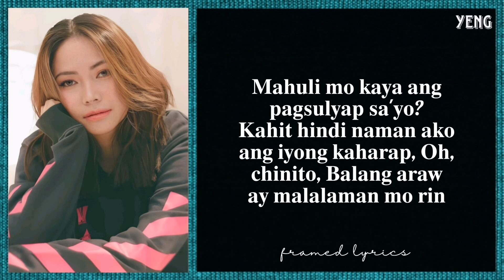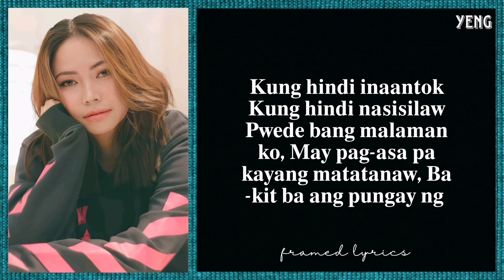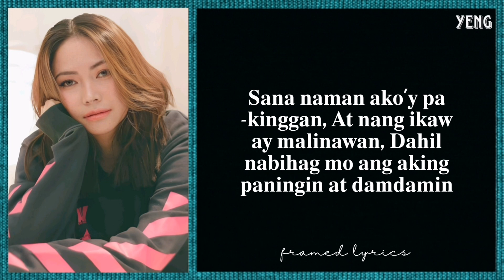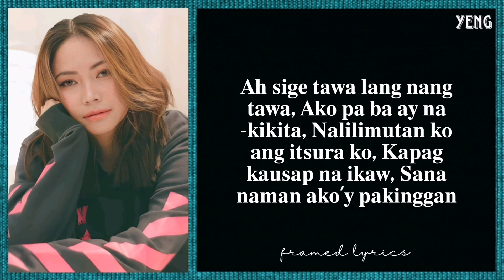Yeng Constantino - Chinito Lyrics (Framed)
English Translation:

Will you notice
Someone like me
Just in the corner
Of your eyes

Will you catch
My glimpses at you
Even if I'm not the one
Now in front of you

O, Chinito

And if you are laughing
Do you still see me?
I forget
What I look like
Once I talk to you
I hope you will listen to me
So it will be clear to you
Because you have captured
My sights
And feelings
O Chinito
Chinito

If you are not sleepy
If you are not dazzled
Can I know
If I can still see hope
Why do you have such soft curves
In the windows of your world?
Just a smile from you
Will I carry with me all the way home

O Chinito

I forget
My sights
And feelings
O Chinito
Chinito

My sights
And feelings

Go ahead, just keep on laughing
I forget
My sights
And feelings
O Chinito
Chinito

+ mapapansin mo ba kaya ang tulad ko